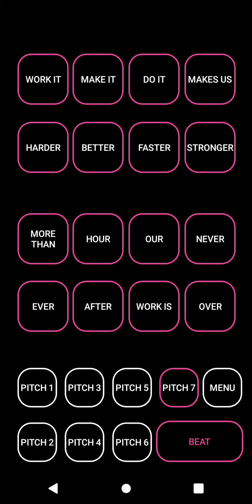my song from daft punk console